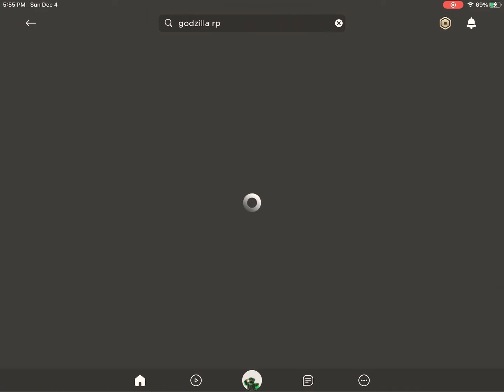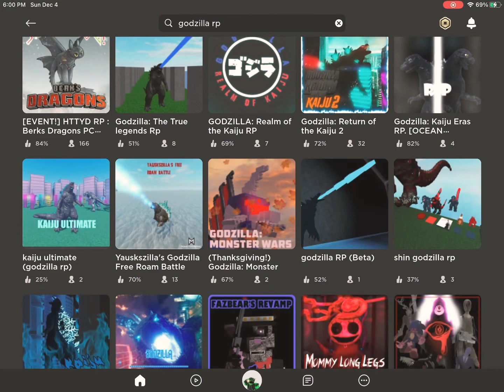Trying out Godzilla rp games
I don’t know what’s going on in this video